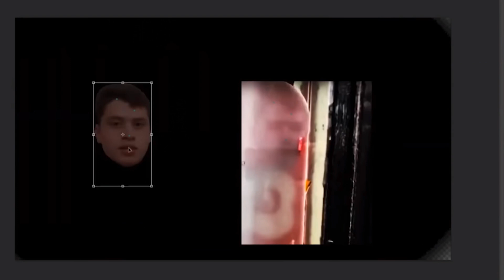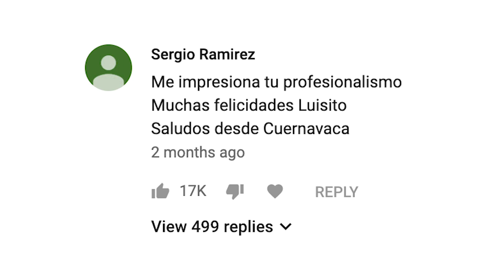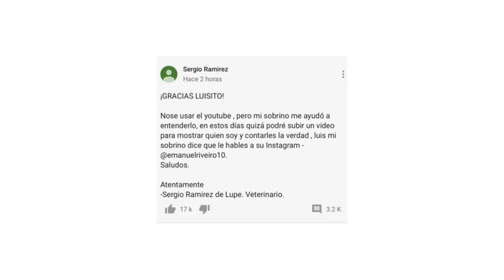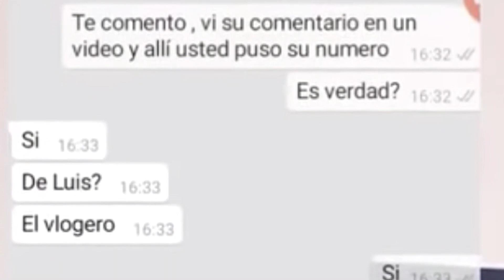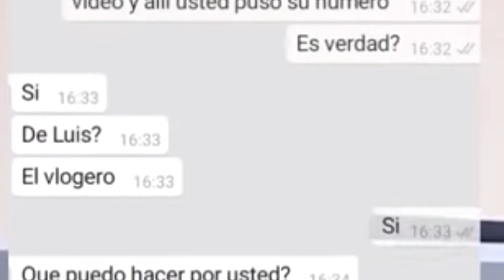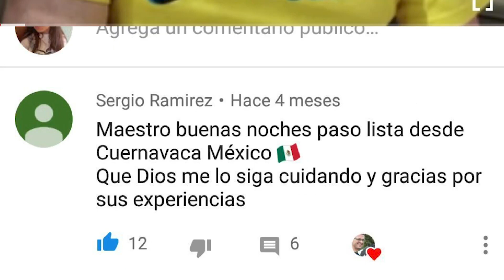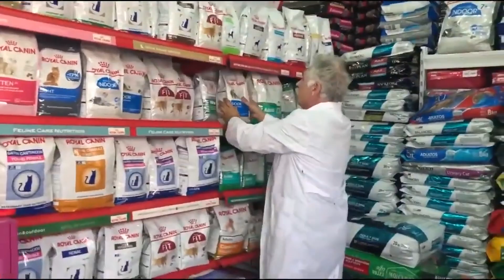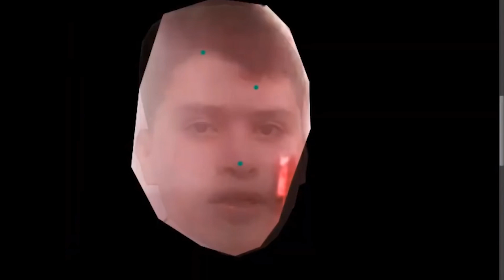SE VENDIÓ POR 50 DÓLARES, ENTREVISTA EXCLUSIVA SERGIO RAMÍREZ, YAO CABRERA GANÓ 80 MIL DÓLARES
CANAL DE José Luis Scalia (el Actor de SERGIO RAMÍREZ)